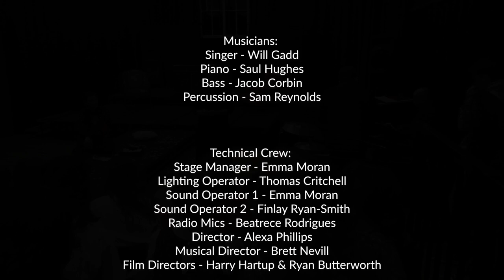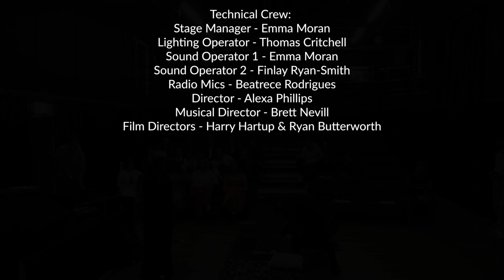Brockenhurst College - Romeo & Juliet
Come and study at Brockenhurst College, for more information please